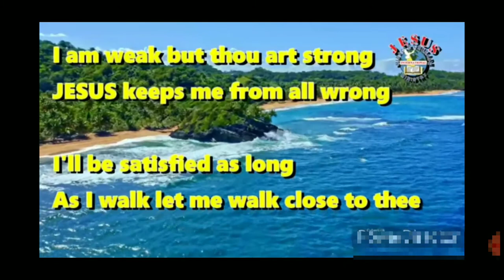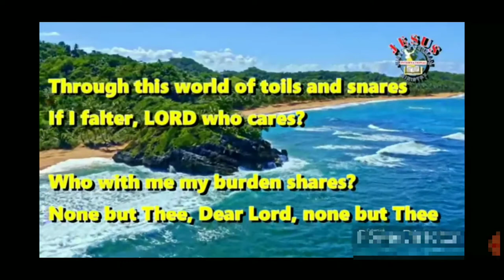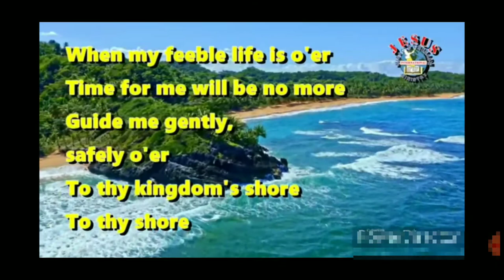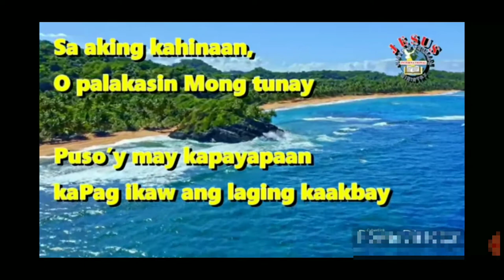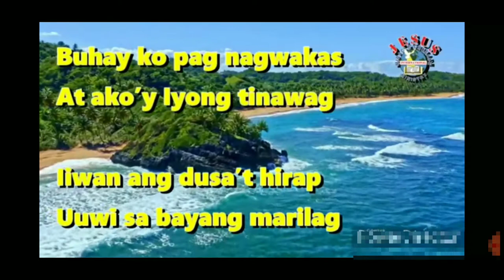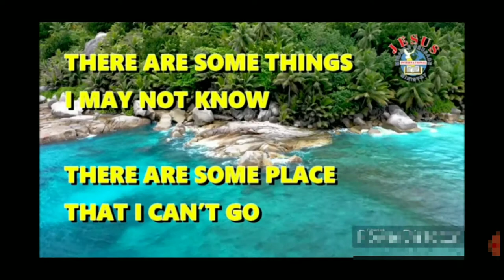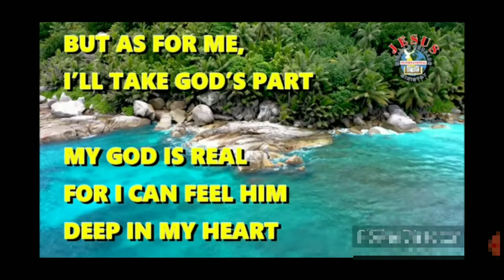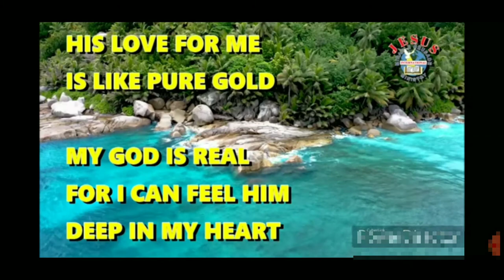JMCIM gospel songs 4joyful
Hallelujah! The logo JMCIM have signs, wonders, and miracles. Yes! True Church of the living GOD. Oh,
Glory to GOD! So blessed any gospel songs solemn to praise GOD and to worship feel invite holy presence or holy spirit about LORD loving Dearest JESUS Christ. Amen. Praise the LORD! To GOD be the glory.
I'm not religious, I just love the LORD.